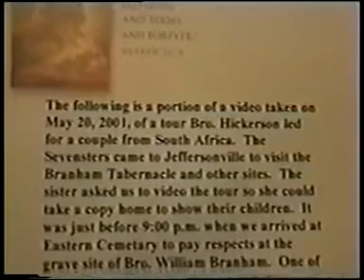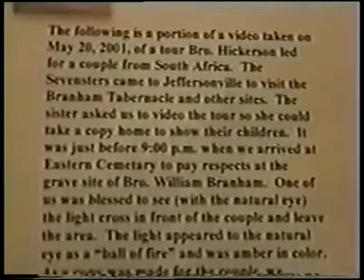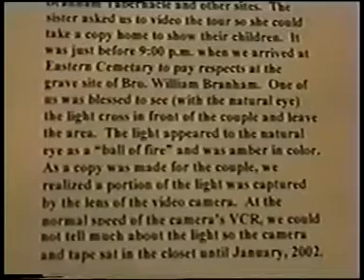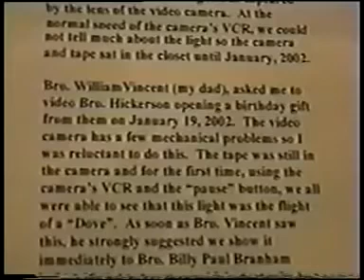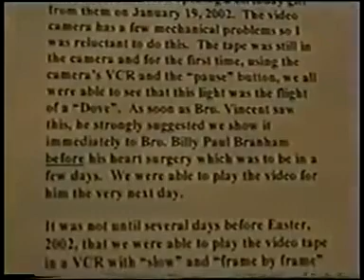the supernatural at the prophet grave